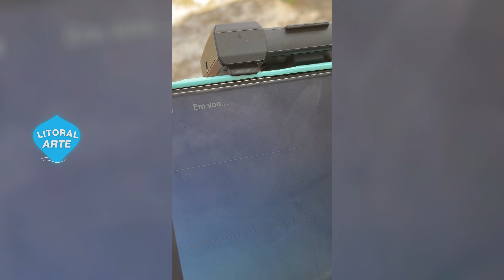Balão Solar Caixa de 3.5 Metros - Soltura + Imagens de Drone 𝟰𝗞 | Litoral Arte